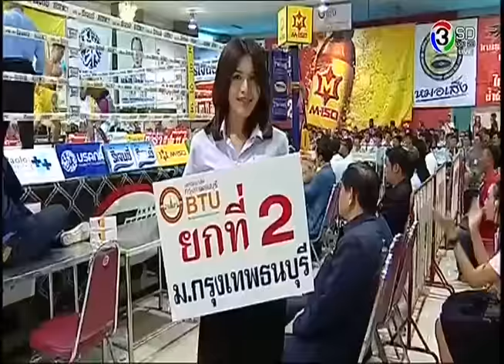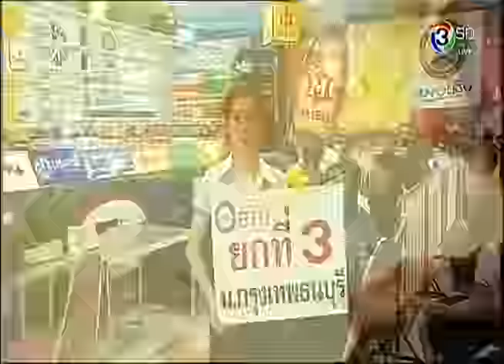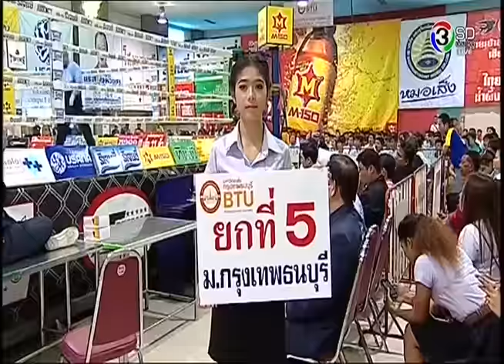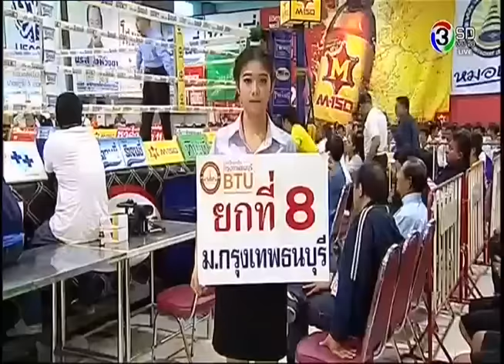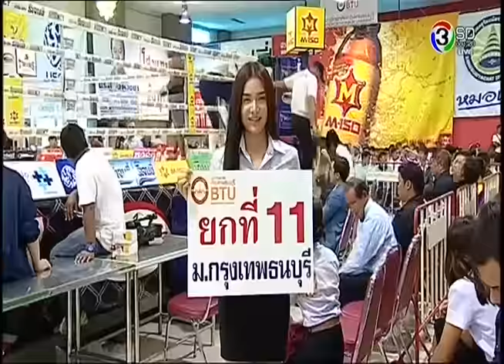แสตมป์ ศิษย์หมอเส็ง vs เกรโกริโอ เลอบรอน II Stamp Kiatniwat vs Gregorio Lebron II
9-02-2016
แสตมป์ ศิษย์หมอเส็ง ป้องกันแชมป์โลก ‘เฉพาะกาล’ รุ่นฟลายเวต (112 ปอนด์) สมาคมมวยโลก (WBA) กับ เกรโกริโอ เลอบรอน ผู้ท้าชิงชาวโดมินิกัน ในศึก M-150 ยอดมวยสะท้านโลก เมื่อวันอังคารที่ 9 กุมภาพันธ์ 2559 ณ เวทีมวยชั่วคราว มหาวิทยาลัยกรุงเทพธนบุรี เขตทวีวัฒนา กรุงเทพมหานคร